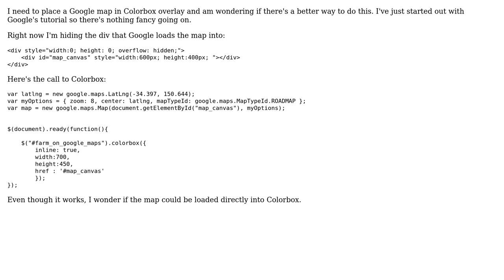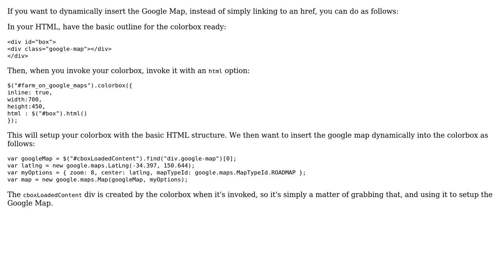Code Review: Placing a Google map in Colorbox (2 Solutions!!)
Code Review: Placing a Google map in Colorbox

With thanks & praise to God, and with thanks to the many people who have made this project possible! | Content (except music & images) licensed under CC BY-SA | Music | Images & others | With thanks to user wows user vector user myshadowself user Jamal and the Stack Exchange Network Trademarks are property of their respective owners. You are responsible for your own actions.